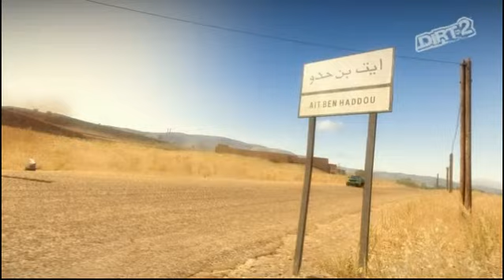DiRT The Movie Trailer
i re edited thw 1st official trailer of tim burton's "9" with dirt 2 of codemasters'. Every clip has been recorded by me and me only from the replays of my own gameplay. I used Fraps to cature the video.

hope u ppl like it